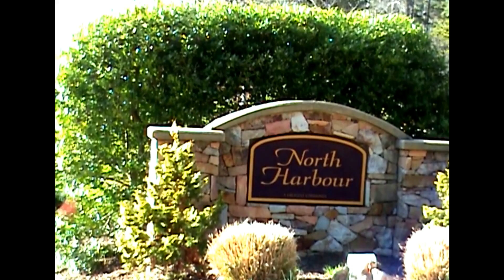Full North Harbour Lake Keowee Water Front Subdivision Mike Matt Roach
Lake Keowee Real Estate waterfront subdivision North Harbor is located just above Seneca and near the Cane Creek landing and is made up of just a few prime waterfront properties on Lake Keowee. There are a total of 31 waterfront properties and 4 interior properties in the North Harbor subdivision. While there are no amenities in North Harbor owning a property here will allow you to enjoy Lake Keowee waterfront living as well as all the amenities Seneca has to offer as you are less than five minutes from dining, entertainment, and the hospital. For more information on this Lake Keowee Waterfront subdivision, call the Lake Keowee Real Estate Experts Mike or Matt Roach directly at .